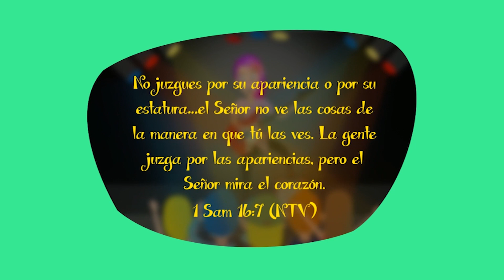Se Tu Mismo | Biblia Para Niños | Devocional